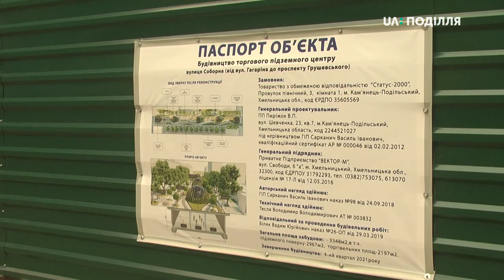Будівництво підземного торгівельного центру на вул. Соборній в Кам’янці-Подільському не припинять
Будівництво підземного торгівельного центру на вул. Соборній в Кам’янці-Подільському не припинять. Нагадаю, вчора ці питання вирішували на громадських слуханнях в Кам’янці-Подільському. Говорили з містянами один з 8-ми інвесторів Сергій Садовий, юристи та землевпорядники Кам’янець-Подільської міської ради.